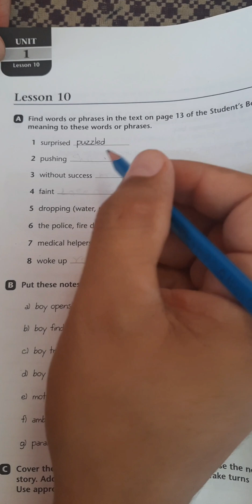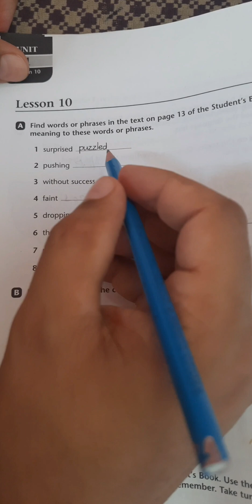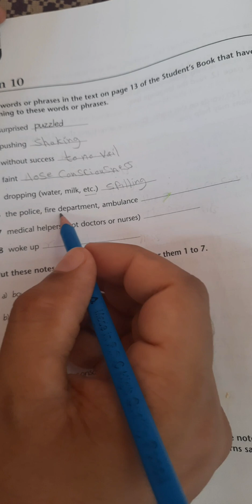انكليزي سادس اعدادي | كتاب النشاط صفحة 24| الوحدة الأولى